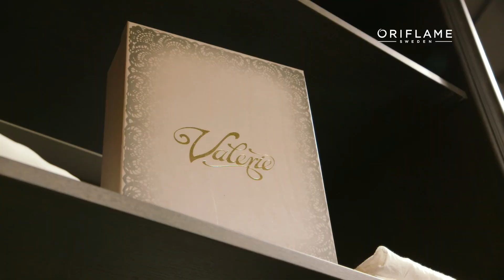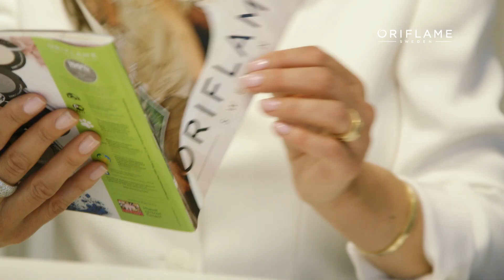Valerie Aflalo - Oriflames nya modeexpert!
Du har säkert hört de spännande nyheterna vid det här laget: Den vackra före detta modellen, tillika fröken Sverige, nu den framgångsrika modedesignern Valerie Aflalo är Oriflames nya modeexpert.

Valerie har samarbetat med vårt accessoarteam för att förse dig med de senaste trenderna direkt från catwalken. Hon kommer även att designa några exklusiva kollektioner speciellt för dig senare i år.